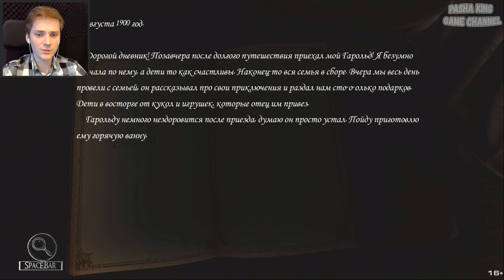ЗАКОЛДОВАННЫЙ ДОМ С ПРИВИДЕНИЕМ►Silver Chains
Silver Chains – это хоррор от первого лица с акцентом на сюжет и исследование. Ищите подсказки в старом заброшенном поместье, чтобы узнать правду о страшных событиях, которые случились здесь